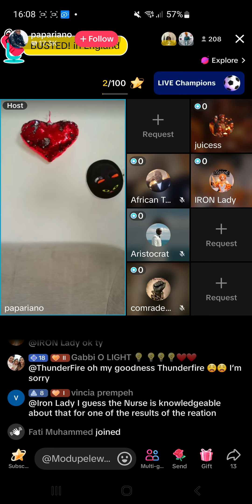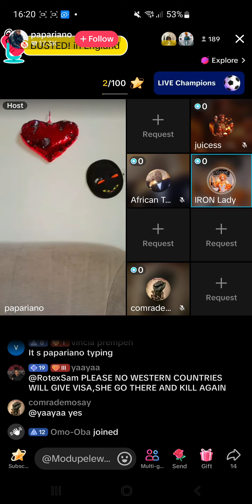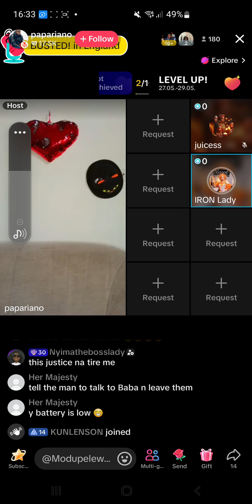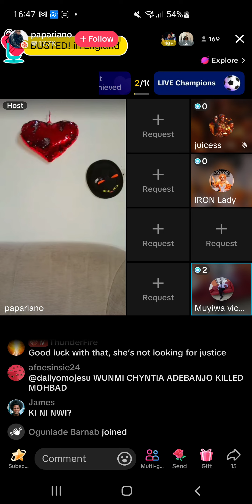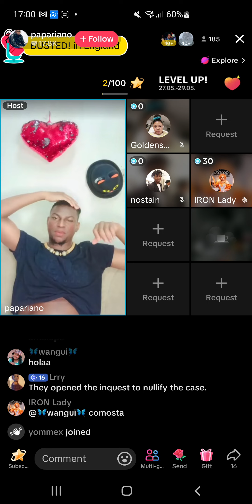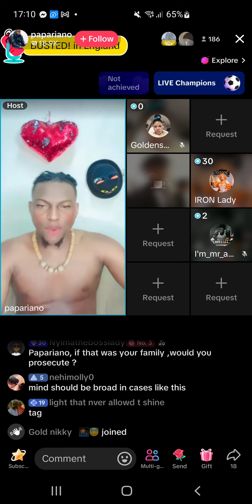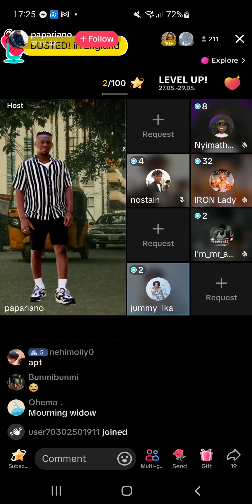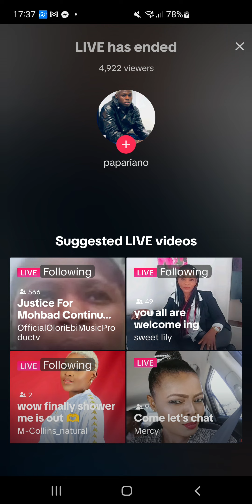29 May 2024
Justice 4moh still continue because we are not relenting until we get the Justice ...Because no DNA NO BURIAL...we moveeeeee#justiceformohbad fyptiktok NoDNAnoburial NoDNAnoburial NoDNAnoburial fypage fypシ゚viral